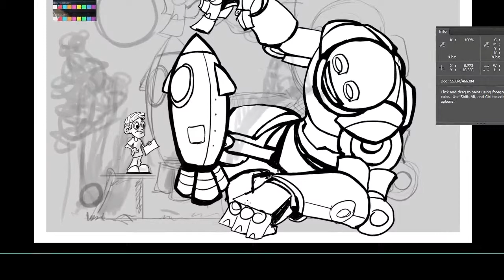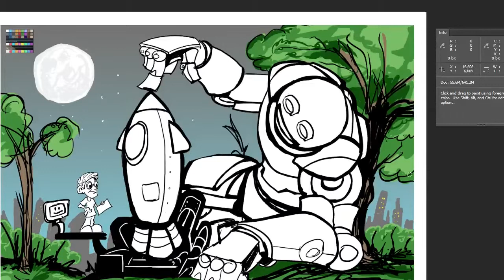Illustion Woods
Illustration for a friend of mine's son.  Happy Birthday, little buddy!
Art by Joshua Keyes